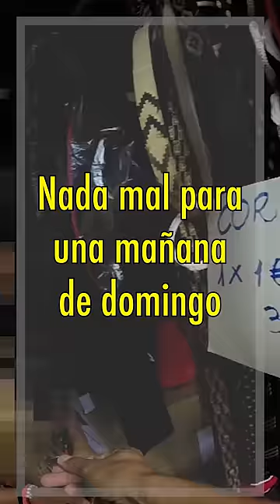Encontré 3 Camisetas de Fútbol a un Precio Increíble :O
Encontré 3 camisetas de fútbol muy interesantes y aun precio Genial, déjame saber cual fue tu favorita?

Acompañame a visitar el mercadillo o rastro callejero en el sur de la isla de TENERIFE (Islas Canarias), muchos conocéis estos sitios como Tianguis, Mercado de pulgas o rastro. Encontré varias piezas por un increíble precio, menos de lo que costaría sólo una de fanático nueva.

Dónde conseguir Camisetas de fútbol BARATAS?

Mi tienda Amazon (Equipo que utilizo):

// MUSICA 🎶

// CONTACTO 📧

Saludos